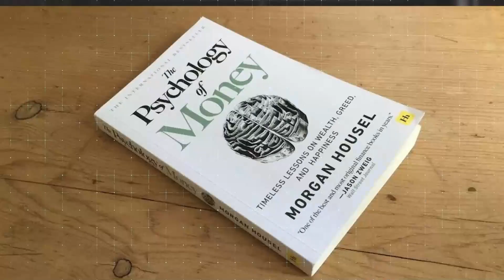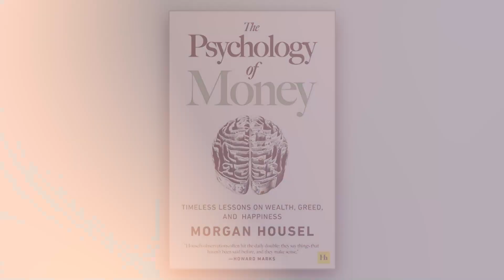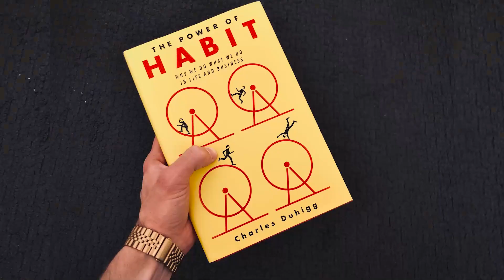Super Star Rajinikanth வாழ்க்கையை மாற்றிய Book! | Suryan Explains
'Suryan Explains' is a sub channel that comes under the parent channel 'Suryan FM'. Suryan Explains is a one stop solution for all your searches on Tamil History, Global History, Motivation and Facts.